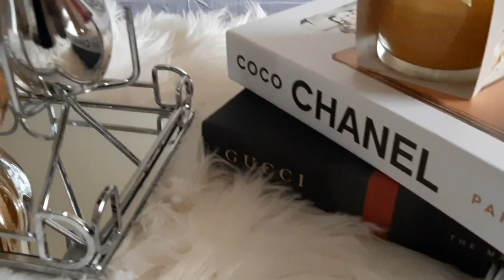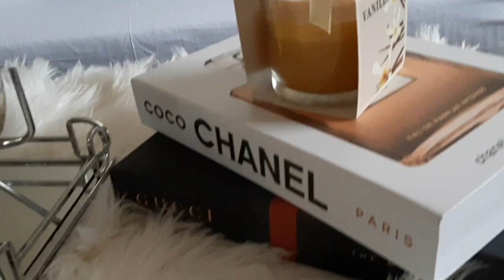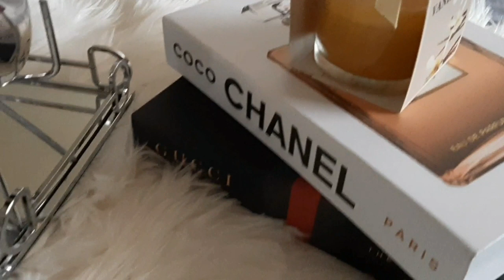Fikrad Loo Sharaxo Miiska Fadhiga Si Fudud | Simple Coffee table decor idea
Asc ,Walaalaheyga Instagram keygu waa Cookingwithhayat sidaa ayaan kusoo galaa .